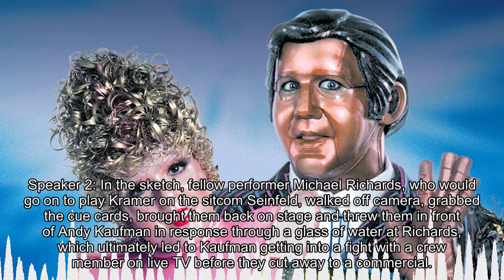Pick Six Movies S26E01 - Heartbeeps (Intro)